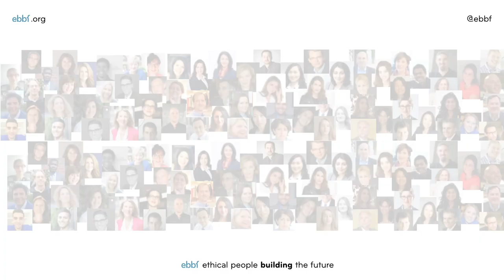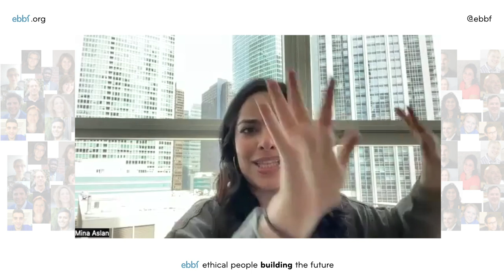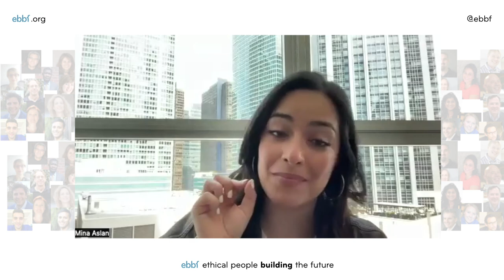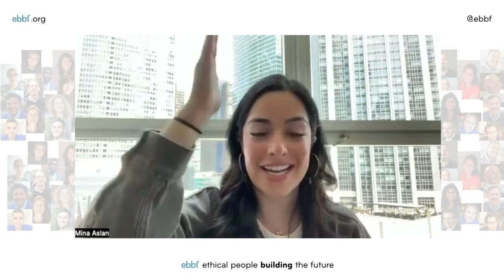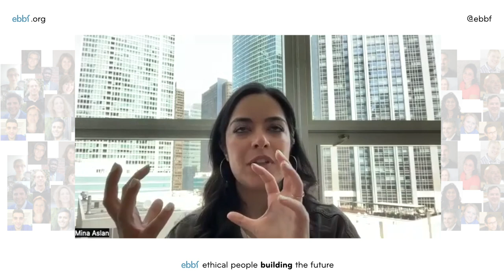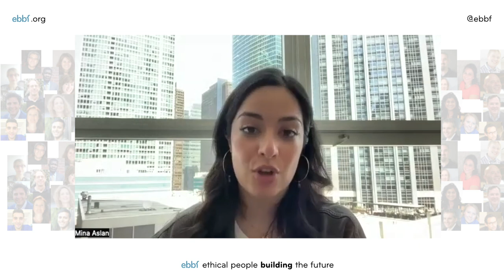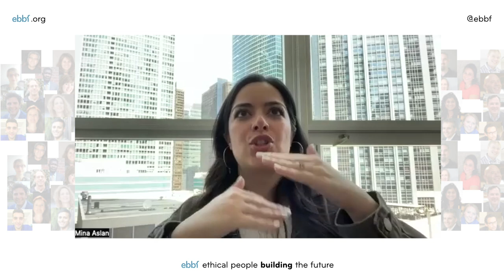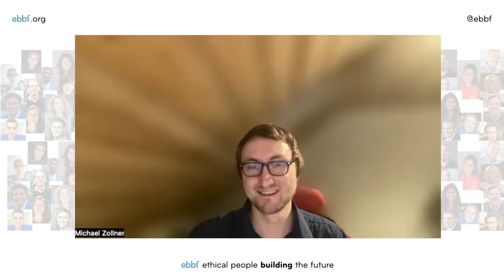Exploring Meaningful Career Paths with Mina Aslan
Mina shares her very personal experience answering questions like.
What are the first three priorities you set for yourself as you created your new enterprise?
How do you learn and what are the learning frameworks of the people you empower through Head Stream Innovation?
What are key factors that determine your meaningful career path?